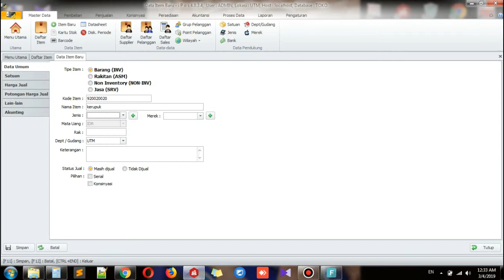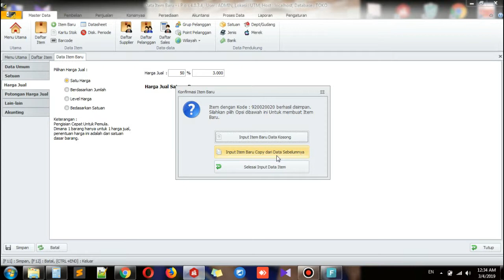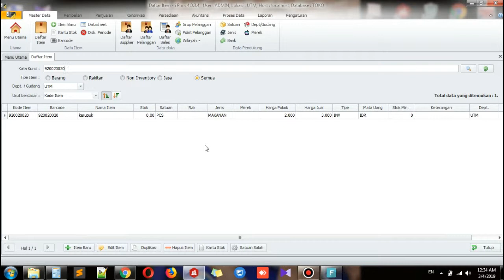Input Data Item Barang (Tidak ada Kode barcode) di Program Toko IPos 4.0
Tutorial ipos4 ini di pakai untuk anda yang mempunyai item barang yang tidak ada barcode, seperti minyak, gula, barang import, dll.

Semoga bermanfaat

jika ada yang mau bertanya tentang aplikasi ipos 4 bisa hub saya, cantumkan nomor anda di komentar..

Terima kasih